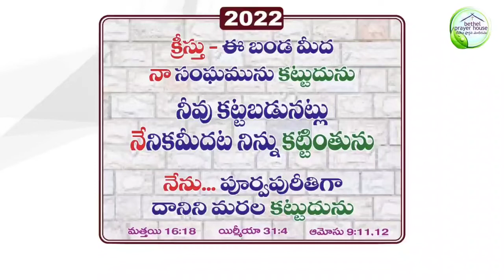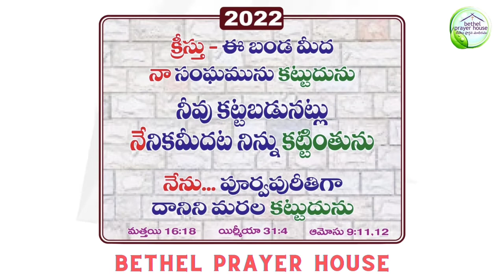Hebron 2022 Moto Card Song I Bethel Prayer House I Mohan Nagar